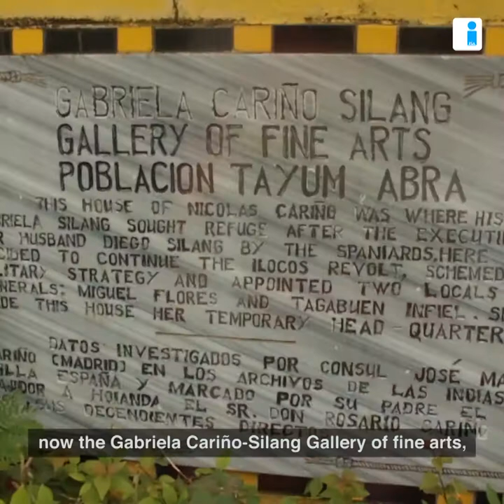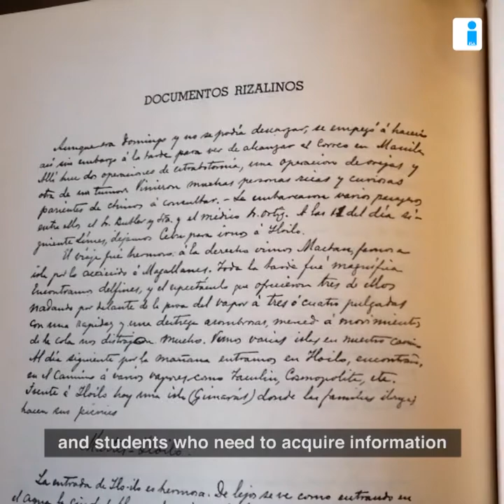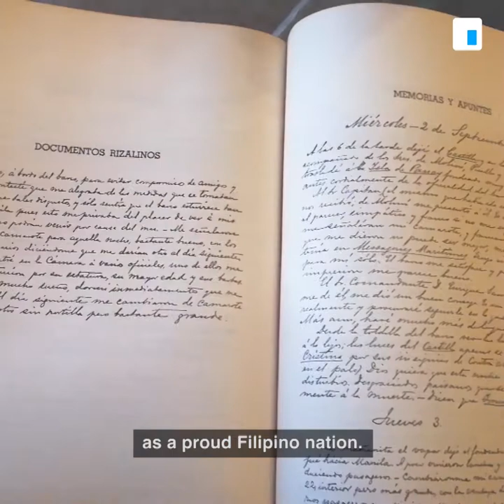ILI Stories: Of Artifacts and pieces of herstory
Gabriela Cariño Silang: A revolutionary leader, national hero, and a source of pride of Abrenians, Cordillerans, and the nation as a whole.

Check out a piece of Gabriela Silang's extraordinary story during her stay in Abra 👇